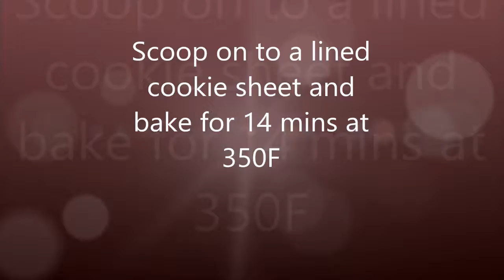Chocolate Chip Cookies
Makes about 42 cookies

2 ¼ cups all-purpose flour
½ teaspoon baking powder
1 cup unsalted butter, room temperature
½ cup granulated sugar
1 cup packed light brown sugar
1 teaspoon salt
2 teaspoons pure vanilla extract
2 large eggs
1 cup semisweet chocolate chips
1 cup m&ms

Whisk together flour, baking powder, and salt and set aside.  In the bowl of an electric mixer fitted with the paddle attachment, combine the butter with both sugars, beating on medium speed until light and fluffy.  Add the eggs, one at a time, followed by the vanilla.  Reduce speed to low.  Add the flour mixture a little bit at a time, mixing until just combined.  Stir in the chocolate chips and m&ms.

Use a 1 ¾" diameter cookie scoop to measure out dough and place on parchment lined baking sheets, about 2 inches apart.

Bake for 12-14 minutes,  until cookies are golden around the edges, but still soft in the center.  Remove from oven, and let cool on baking sheets for 5 minutes before transferring to wire racks.